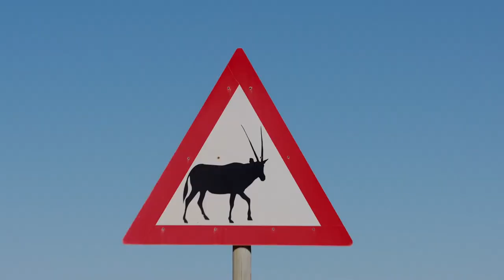ORANJEMUND | EMERGING SMALL TOWN IN NAMIBIA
oranjemund africa namibia Oranjemund is a beautiful small town located in the southern part of Namibia. Orangemund (German meaning "Orange Mouth") is a diamond mining town with a population of 4,000 people in the southern regions of Namibia, on the northern side of the Orange River mouth near the South African border. You should definitely visit Orangemund.

Kudos to you all we are growing fam although not so fast, we are consistent.